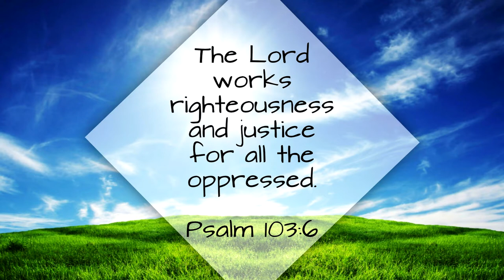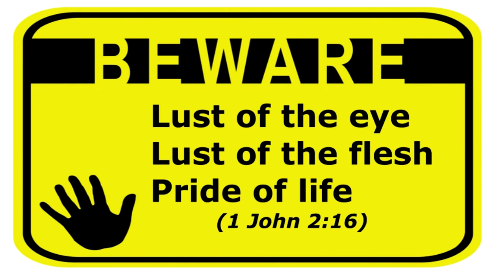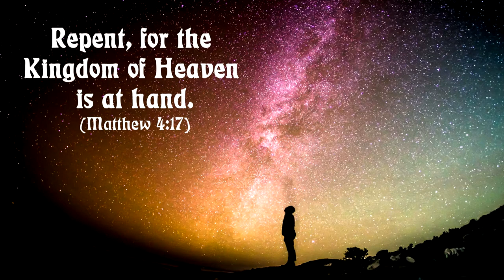Riches and Glory